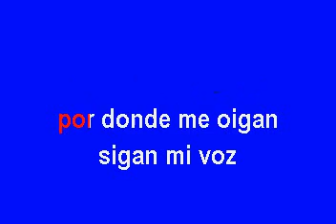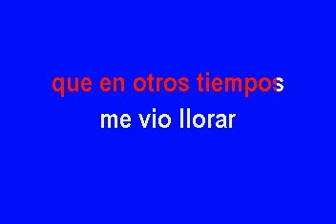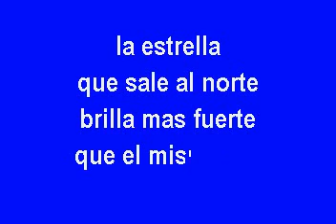Jose Alfredo Jimenez Guitarras De Media Noche Karaoke